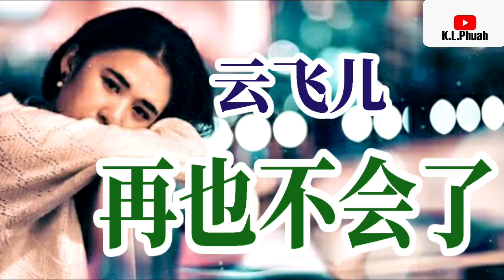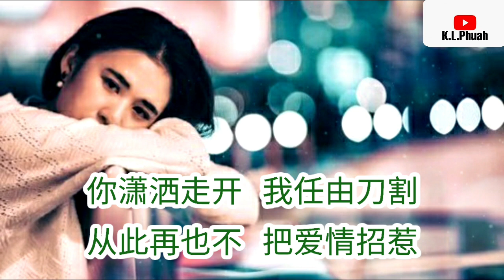2021新歌推荐💓[ 再也不会了 ]💓 演唱 : 云飞儿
《再也不会了》

演唱：云飞儿
作词：李守俊 云飞儿
作曲：子荣
制作人：老焱
监制：胡伟

我的好 对你来说 有点多
所以你总觉得 我们不适合
爱与不爱 当然 会有不同
最后痛的 是我 罪有应得

看着你绝情转身那一刻
我的世界全都变了颜色
丢了自我 只能得过且过
心里好想为你继续沦落

请你原谅我 再也不会了
再也不会和你有任何纠葛
从此你还是你 我已不是我
失去了你 我无所可得

请你放心我 再也不会了
再也不会有 被牵挂的执着
你收回来自由 我被迫寂寞
从此再不敢 把爱情招惹

从此后我只能 看见黑白色
丢了自我 不能得过且过
谁能让我 为你继续沦落

失去了爱 我无所可得

你潇洒走开 我心如刀割

再也不会和爱有任何纠葛
从此以后 只能孤身一人
回忆有你的温柔时刻

再也不会有 对爱情的执着
你潇洒走开 我任由刀割
从此再也不 把爱情招惹